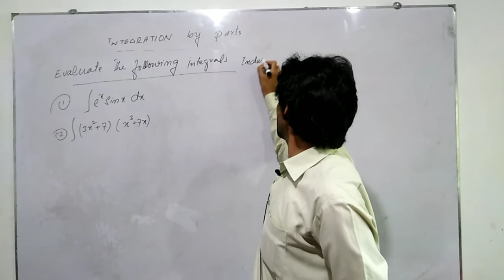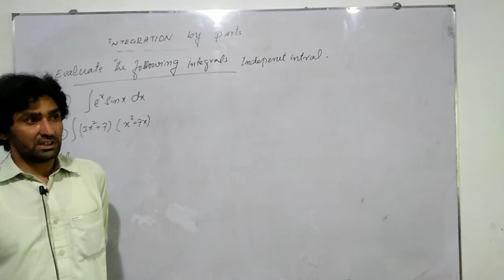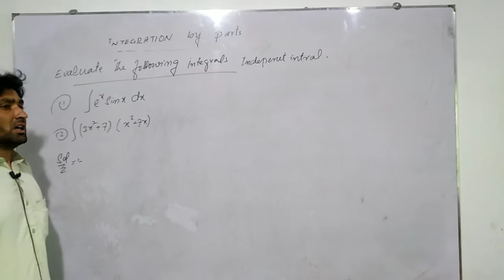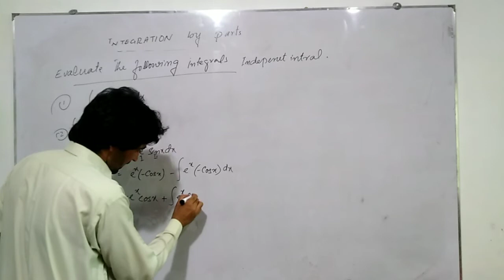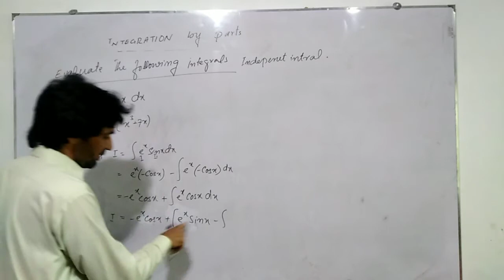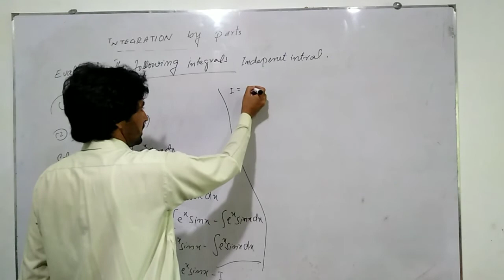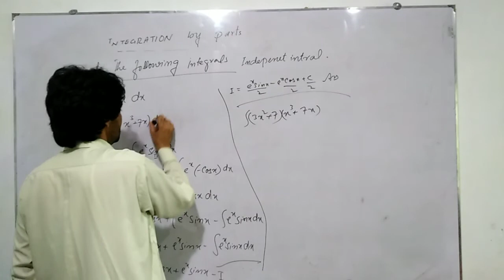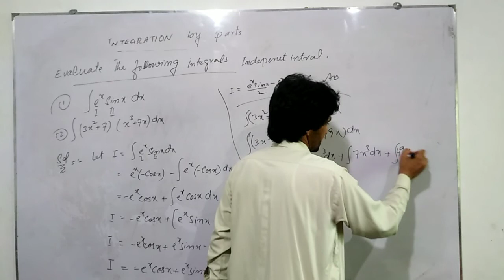Integration by parts